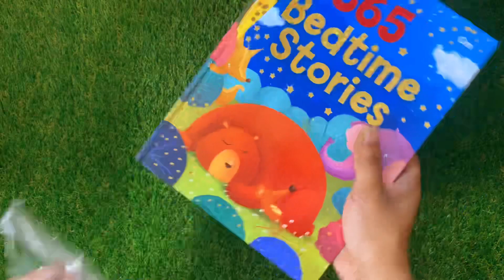365 bedtime stories for detail’s watsapp-01714076156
365 bedtime stories for detail’s watsapp-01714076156